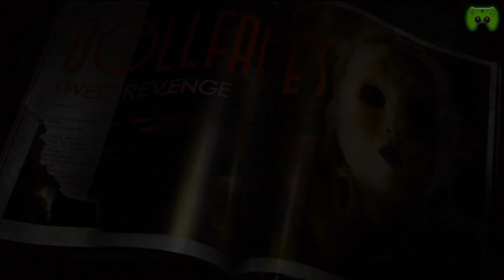Let's Play Together Twisted Metal #014 [UNCUT/HD] - Ekliger Doktor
|Twisted Metal|
Action-Adventure vom Entwickler Eat Sleep Play und Publisher Sony.

Kommentierte Spielszenen von Piet und Christian.